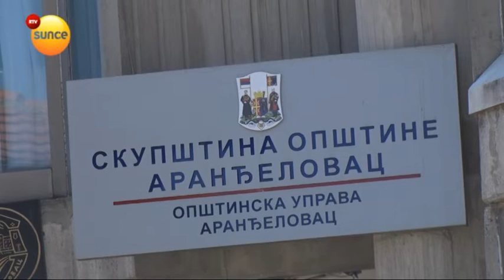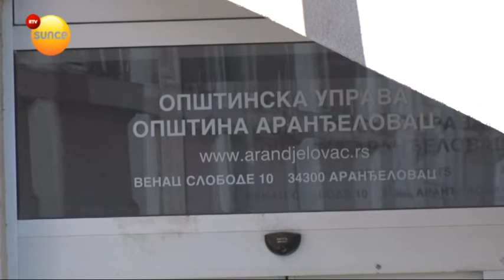RTV Sunce - Naknade za vreme porodiljskog odsustva